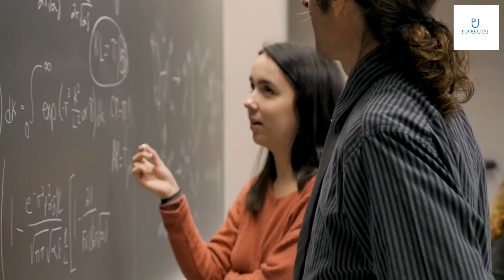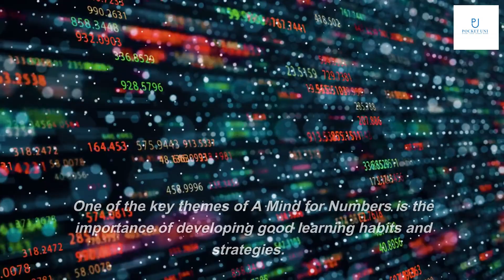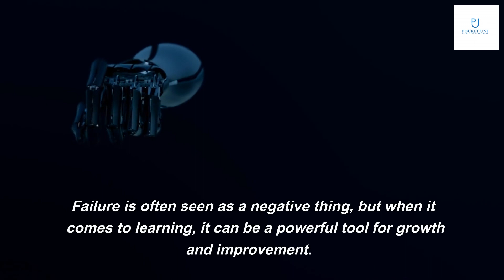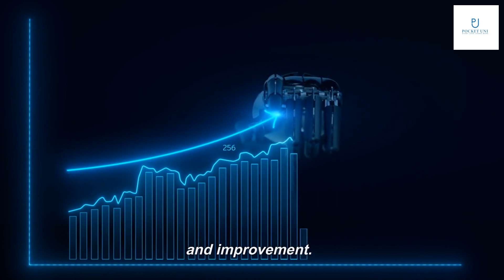A Mind for Numbers: How to Excel at Math and Science (Even If You Flunked Algebra) by Barbara Oakley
Get book

A Mind for Numbers: How to Excel at Math and Science (Even If You Flunked Algebra) is a book written by Barbara Oakley, a professor of engineering who struggled with math and science herself before discovering effective learning strategies. This book is important and relevant to anyone who wants to improve their performance in these subjects, whether they are students, professionals, or simply curious learners.
In this presentation, we will explore some of the key themes and insights from A Mind for Numbers, including why math and science are often perceived as difficult, the importance of developing good learning habits, the power of practice, and the role of failure in learning. By the end of this presentation, you will have a better understanding of how to excel at math and science, regardless of your prior experience or background.

Math and science are often perceived as difficult subjects, and many people believe that only certain individuals are capable of excelling in these areas. However, this perception is largely a myth. In reality, anyone can learn math and science with the right approach and mindset.
One reason why math and science are often seen as hard is that they require a different way of thinking than other subjects. These fields rely heavily on logic and problem-solving skills, which can be challenging for some people. Additionally, math and science often build upon each other, meaning that if you miss a fundamental concept, it can be difficult to catch up. However, with persistence and the right strategies, anyone can overcome these challenges and succeed in math and science.

One of the key themes of A Mind for Numbers is the importance of developing good learning habits and strategies. This is especially true when it comes to math and science, which often require more focused and deliberate practice than other subjects.
Some effective learning strategies that are discussed in the book include breaking down complex problems into smaller parts, using analogies to connect new concepts to familiar ones, and practicing active recall by testing yourself on what you've learned. By developing these types of habits and strategies, you can become a more efficient and effective learner, not just in math and science, but in all areas of life.

Practice is essential for mastering any skill, and this is especially true for math and science. In order to truly understand and apply new concepts, you need to practice them repeatedly until they become second nature.
Some effective practice strategies that are discussed in the book include spaced repetition, where you review material at increasing intervals over time, and interleaving, where you mix up different types of problems or concepts to better retain information. By incorporating these types of strategies into your practice routine, you can make the most of your study time and improve your performance in math and science.

Failure is often seen as a negative thing, but when it comes to learning, it can be a powerful tool for growth and improvement. In fact, many successful people attribute their success to their ability to learn from failure and use it as motivation to keep pushing forward.
Some effective ways to use failure as a tool for learning include analyzing your mistakes to identify areas for improvement, seeking feedback from others to gain different perspectives, and reframing failure as a natural part of the learning process rather than a personal flaw. By embracing failure and using it as a tool for growth, you can become a more resilient and successful learner in math and science, as well as in other areas of life.

In conclusion, A Mind for Numbers offers valuable insights and strategies for excelling at math and science, regardless of your prior experience or background. By understanding the myths surrounding these subjects, developing good learning habits and strategies, practicing effectively, and embracing failure as a tool for growth, you can become a more successful and confident learner.
We hope that this presentation has provided you with some useful tips and inspiration for improving your performance in math and science, and that you feel empowered to take on these subjects with confidence and enthusiasm. Remember, anyone can learn math and science with the right mindset and approach!